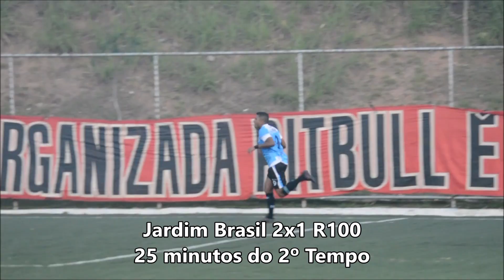Futebol é Coisa Séria |Copa 9 de Julho 2019| Jardim Brasil x R100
Num jogão, com quatro gols e uma sequência de defesas sensacional do Julio César, o Jardim Brasil precisou dos pênaltis para eliminar o R100 e alcançar a final da Copa Nove de Julho 2019